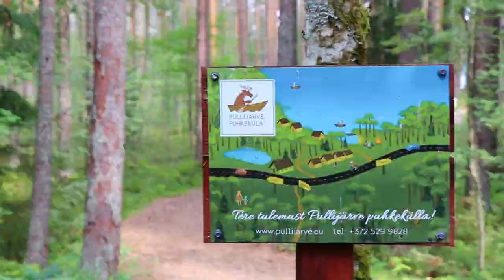HOLIDAY VILLAGE Pullijärve in Võru County | South Estonia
Pullijärve Holiday Village is located in wild nature, in Misso village at Võru county, southeast of Estonia. It’s a perfect vacation place for everyone who loves nature and spending time in the fresh air.

There are many activities at holiday village: one kilometer long walk path, playing volley ball and soccer on the grounds and stadium, playing footgolf, tennis or petanque, swimming in Pullijärve Lake, riding canoe, boat or water bike and fishing pike, perch, tench and eel. Pullijärve is the best place for summer or winter corporate parties, celebrating anniversaries and recreational time with your family!

Pullijärve Holiday Village is 10 km from Latvian and Russian borders on the Riga-Pskov highway next to Misso village from Riga side. By the legend the lake (Pullijärve means Bull Elk Lake) was named after the bull elk that was killed by the wolves on the ice of the lake. Our own legend has happy ending. “And if the bull is still alive, you can see it occasionally riding the boat on the lake…”

[RUS] База отдыха Пуллиярве (Pullijärve puhkeküla) расположена на юго-востоке Эстонии в деревне Миссо (Misso), в уезде Вырумаа (Võrumaa). Это идеальное место отдыха для людей, которые любят природу и времяпровождение на свежем воздухе. Предлагаются разные виды активного отдыха: на километровой беговой дорожке можно пробежаться или погулять, на стадионе и игровых площадках можно поиграть в футбол, волейбол, теннис, футгольф и петанк, можно искупаться в озере, покататься на каноэ, лодке или водном велосипеде, половить рыбу: щук, окуней, угрей и линь.

База отдыха Пуллиярве находится в 10 километрах от границ с Латвией и Россией на шоссе Рига-Псков, по рижскую сторону от деревни Миссо. Согласно легенде озеро (Pullijärve означает Лосиное Озеро) получило свое название от лося, которого волки задрали на льду озера. У этой истории есть более счастливый конец - если лось до сих пор жив, то иногда можно его увидеть в лодке на озере.

Common Info about Estonia:

Viron tasavalta eli Viro on tasavalta Itämeren itärannalla Pohjois-Euroopassa Suomenlahden eteläpuolella. Virolla on maaraja Venäjän federaation ja Latvian kanssa. Maan asukasluku on 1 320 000, joista noin kolmannes asuu pääkaupungissa Tallinnassa. Tallinnan jälkeen suurimpia kaupunkeja ovat yliopistokaupunki Tartto, teollisuuskaupungit Narva ja Kohtla-Järve sekä niin sanottu Viron kesäpääkaupunki Pärnu.

爱沙尼亚共和国，通称爱沙尼亚，波罗的海国家之一，首都及全国最大城市为塔林。爱沙尼亚位于欧洲东北部，其国土由大陆部分和波罗的海的2222个岛屿组成，西向波罗的海，北向芬兰湾，東临楚德湖，南面和東面分別同拉脱维亚和俄罗斯接壤，总面积42,388平方公里，为温带大陆性湿润气候。该国主体民族爱沙尼亚人属于芬人诸民族。該國目前是北欧理事会、欧洲联盟、欧元区、申根区、北大西洋公约组织、以及经济合作与发展组织的成員國，為世界高收入經濟體之一。

एस्टोनिया, आधिकारिक तौर पर एस्टोनिया गणतंत्र उत्तरी यूरोप के बाल्टिक क्षेत्र में स्थित एक देश है। इसकी सीमाएं उत्तर में फिनलैंड खाड़ी, पश्चिम में बाल्टिक सागर, दक्षिण में लातविया और पूर्व में रूस से मिलती है। एस्टोनिया मौसमी समशीतोष्ण जलवायु से प्रभावित है।

إستونيا (بالإستونية)، رسميًا جمهورية إستونيا (بالإستونية)؛ هي دولة تقع في منطقة بحر البلطيق بشمال أوروبا. يحدها من الشمال خليج فنلندا، ومن الغرب بحر البلطيق، ومن الجنوب لاتفيا ، وإلى الشرق من بحيرة بيبوس والاتحاد الروسي. تغطي أراضي إستونيا ما مساحته 45227 كيلومتر مربع  ميل مربع، ويعدّ مناخها الموسمي معتدلًا. الإستونية هي اللغة الرسمية الوحيدة في الدولة.